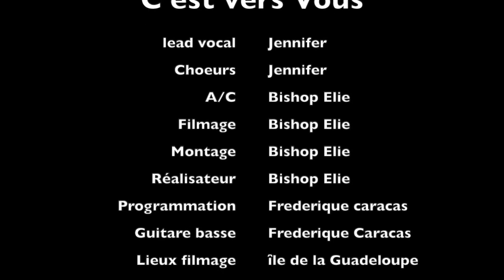ELIE LUNDI 02OCT2023